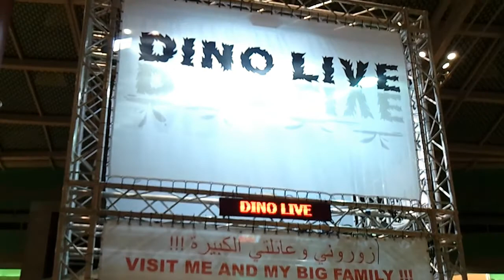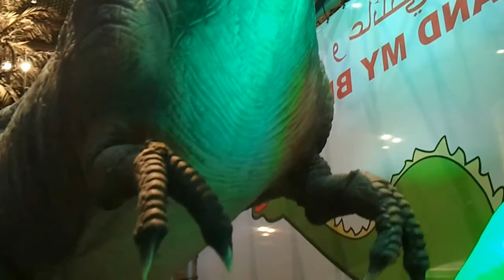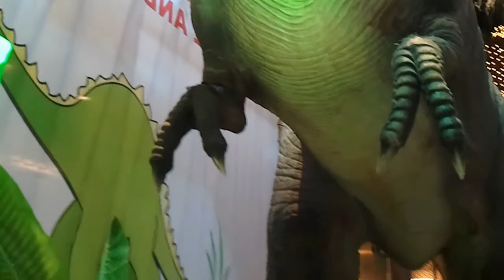Festival Centre Dubai, مركز مهرجان دبي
Festival Centre is Dubai's unrivalled waterfront destination for style and sophistication, showcasing an exciting selection of prestigious retailers over 370 shops including 25 flagship stores, international food and beverage outlets and a world-class entertainment retreat. Located at the heart of Dubai Festival City.